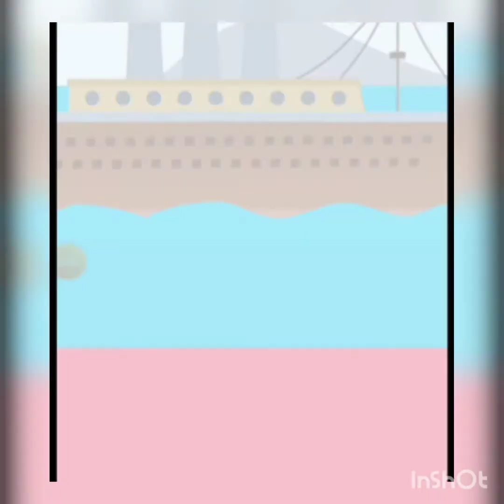Save the Girl